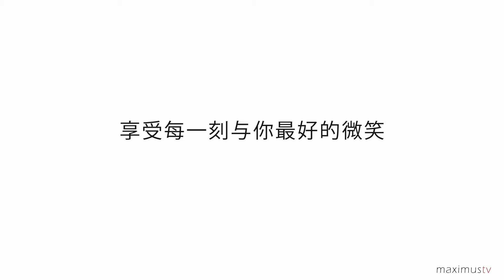男同性恋 : 美容秘诀的男同性恋者。如何成为一个英俊的小伙子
MAXIMUS FOR MEN | 化妆品

不同的方式，采取图像的照顾。高级护肤品的男性。帅气的感觉，感觉年轻。化妆品产品独享的男性肌肤。同性恋友好的品牌。巴塞罗那。